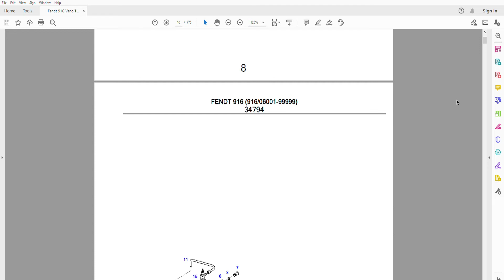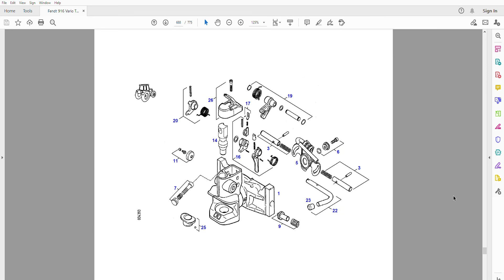Fendt 916 Vario TMS - Parts Catalog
Parts Catalog / Parts Manual / Parts List
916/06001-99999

775 pages in English

• Zoom IN/OUT